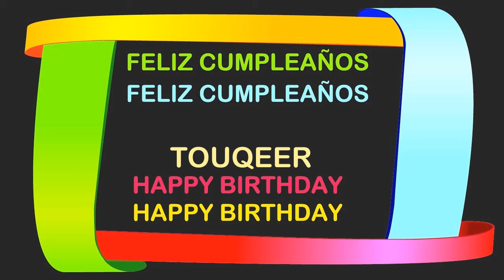Touqeer Birthday Postcards & Postales